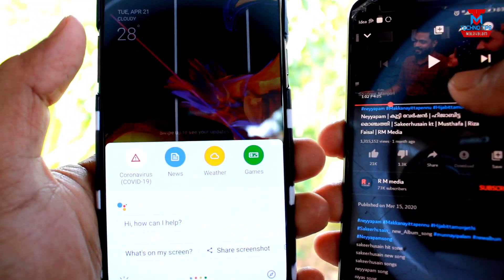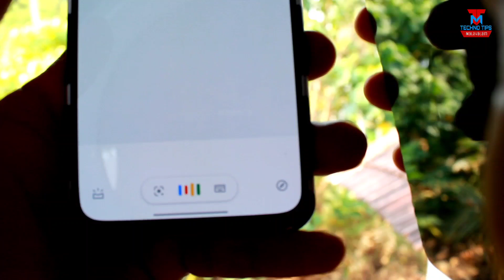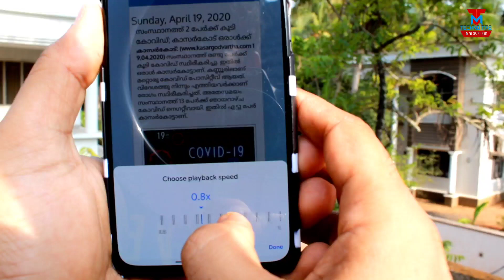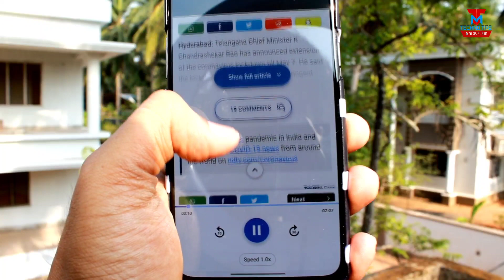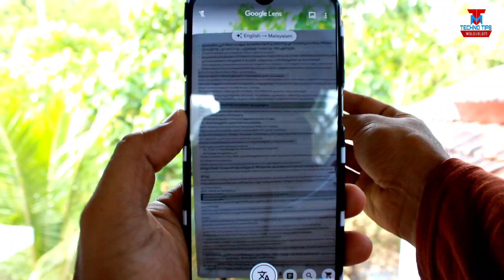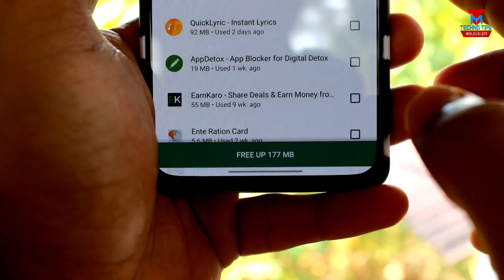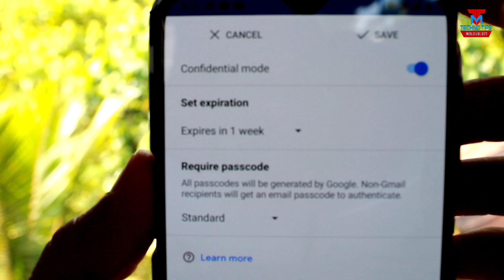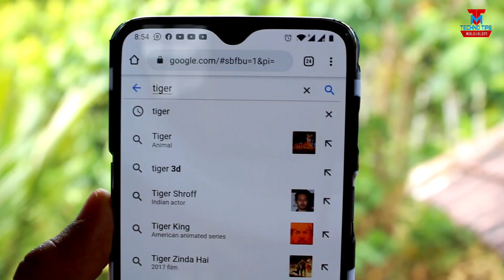Top 7 Hidden Android TIPS & TRICKS Malayalam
7 hidden android secret tips and tricks 2020 in malayalam - technotips malayalam | Android Hacks